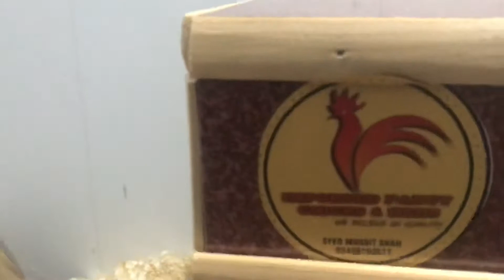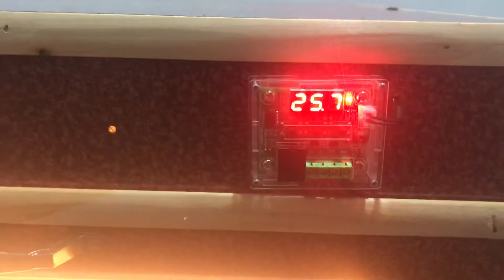Semi Auto Dual Functioned Incubator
Hy dear. Whatsup. Here the semi automatic dual functioned automatic AC and DC incubator is presenting you from us.
Dual Functioned semi Auto incubators available from 30eggs to 260eggs capacity.

Just one step remains to complete all technology using in our incubators.

Lets working on 220v Bulbs on Battery and from AC also on single controller.

Take care.